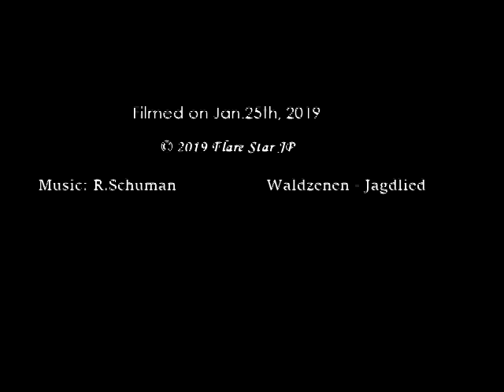Ephesus. Standard Poodle. Male. Apricot.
Flare Star JP Ephesus (standard poodle, male, apricot) is waiting for an encounter with a new owner at Home Kennel.

犬舎で新しい飼い主さんとの出会いを待ち望んでいるエフェソス君（スタンダードプードルのアプリコット子犬）。